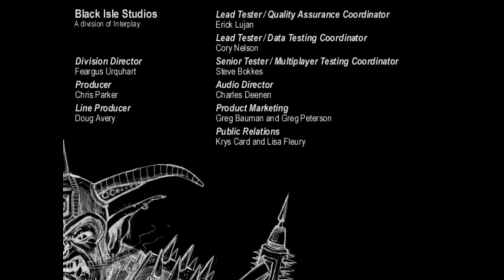Let's Play Baldur's Gate Enhanced Edition Hard/Insane - Episode 46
Here it is folks, the final episode of Baldur's Gate Enhanced Edition.  Will Sarevok get what is coming to him or will we fall in battle to the favorite son of the Lord of Murder?  Let's find out.